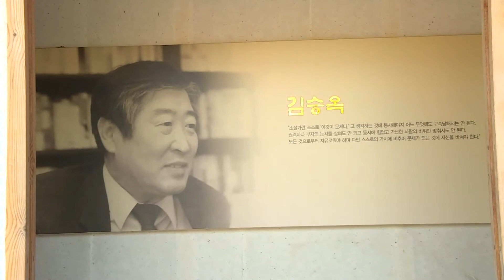2016 07 26 순천문학관 방문김승옥관, 다목적관